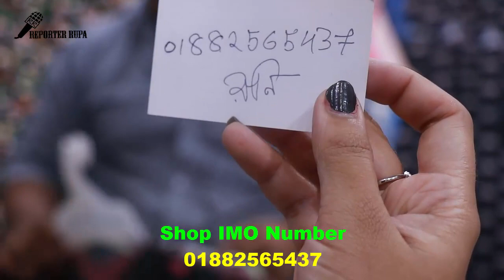Exclusive Short Tops At Wholesale Price ||Tania Fashion || Short Tops Part 2 || Reporter Rupa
short tops online,

short tops for skirts,

biba short tops,

crop top for girl,

crop tops images,

tops for girls,

short tops for jeans,

long tops for jeans,
tunic tops in bangladesh,

ladies tops in bd,

bangladeshi tops design,

long skirt price in bangladesh,

western dress shop in bangladesh,

long shrugs in bangladesh,

ladies koti price in bangladesh,

crop tops for girls